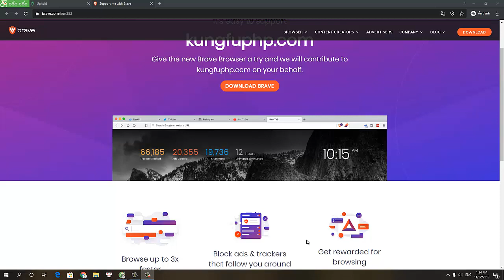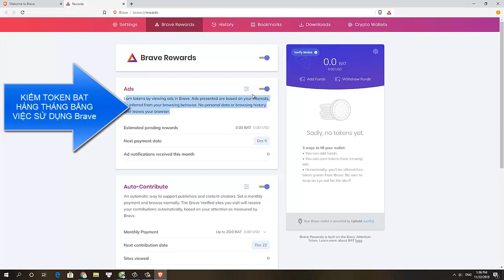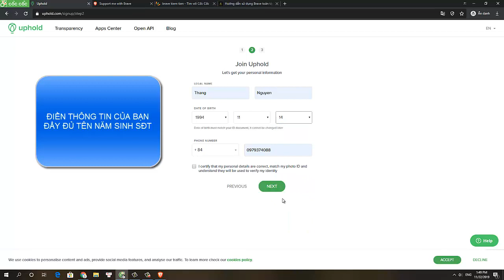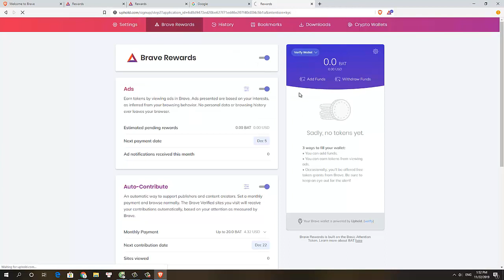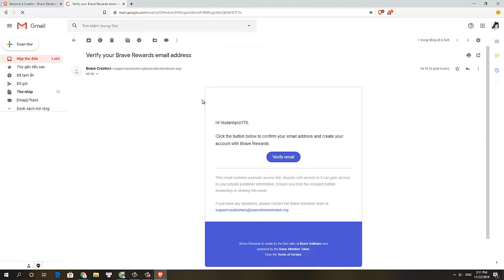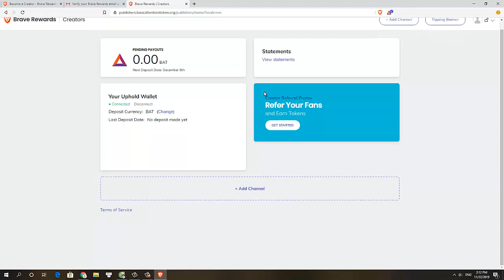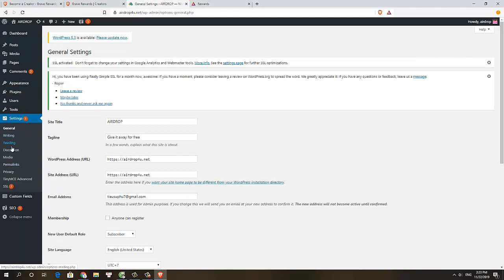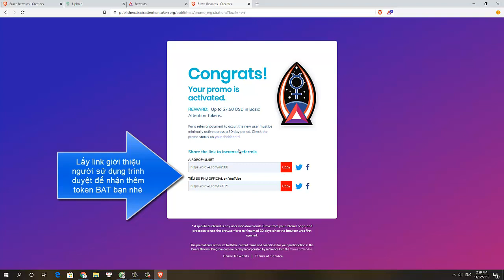Hướng Dẫn Sử Dụng Trình Duyệt Brave Nhận Token BAT Hàng Tháng Tạo Thu Nhập Thụ Động